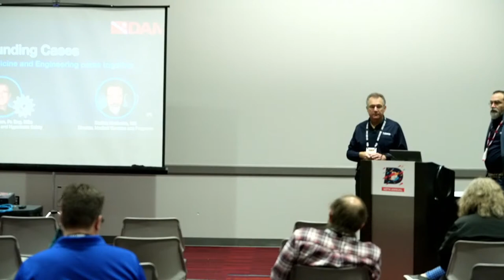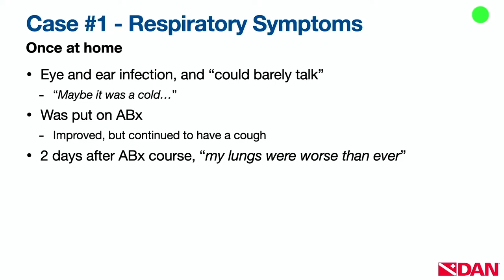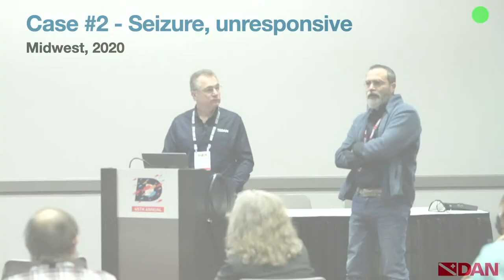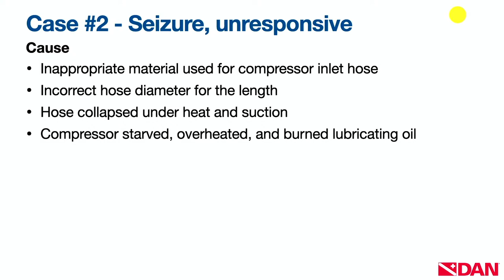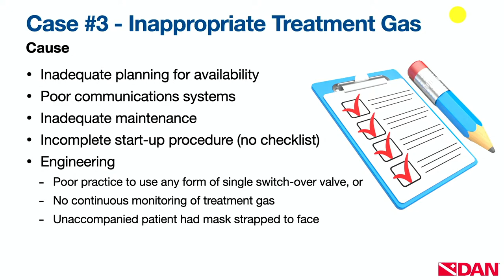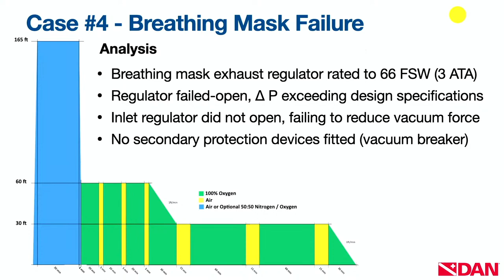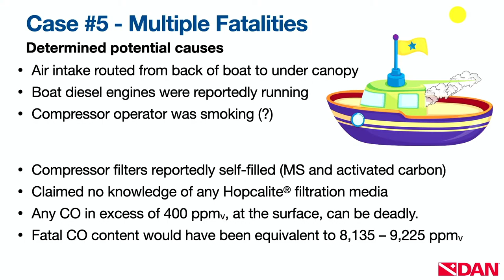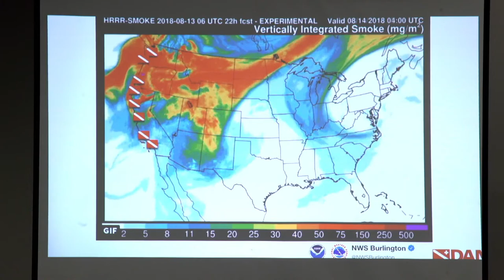Confounding Cases: Where Medicine and Engineering Come Together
Matias Nochetto, M.D., & Francois Burman, Pr.Eng., M.Sc.
 NOV 18  8AM PT
Not all causes of accidents are clear-cut. Critical thinking is often needed to identify the likely causes of an injury before determining the best course of action to reach a diagnosis. Join us in this interactive discussion, and bring along your own expertise.